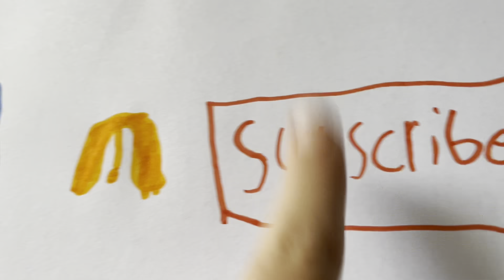My “ninth” birthday